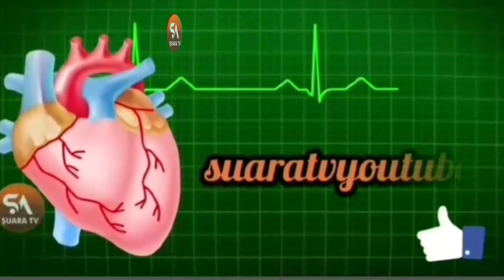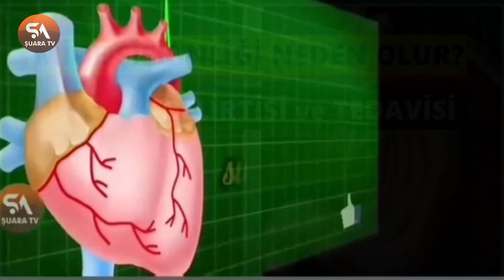Çam Kozalağı Suyunun Hiç Bilmediğiniz 5 Faydası ve Çam Reçeli, Pekmezi Tarifleri Mutlaka Deneyiniz!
İsminize Özel İmzalı Elhamdülillah Ne Güzel Kelâmdır ve Nasip Der Susarsın Romanlarını Almak İsteyenler ☎️ 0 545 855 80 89 whatsapp numarasından sipariş verebilirler.